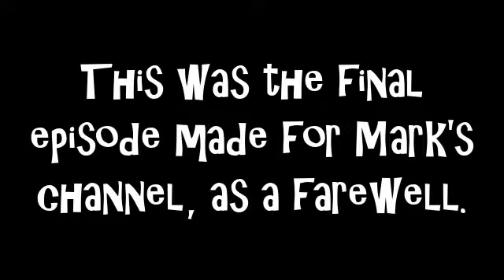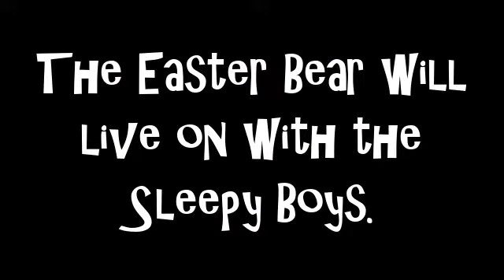Easter Bear Episode 7: Farewell to the Easter Bear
All good things must eventually come to an end. The Easter Bear has moved out, and is headed to Austin to join the cast of Sunrise with the Sleepy Boys, which leaves Rakxm alone in this big empty house.